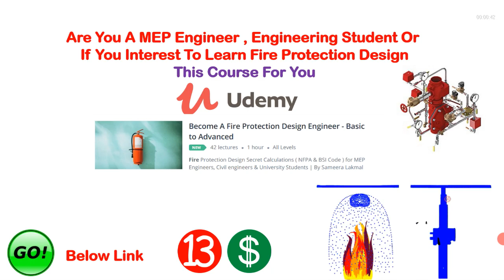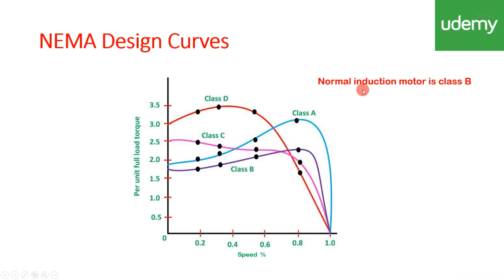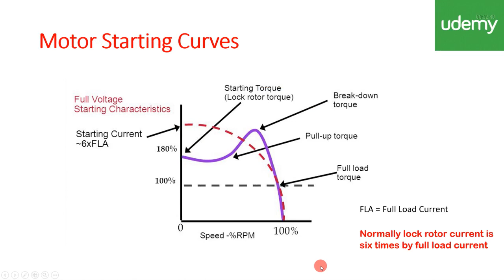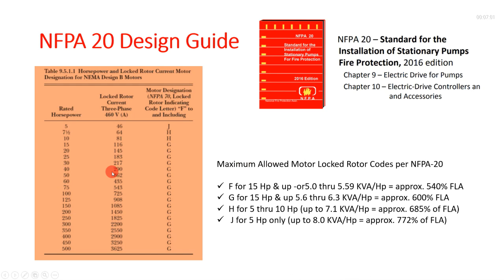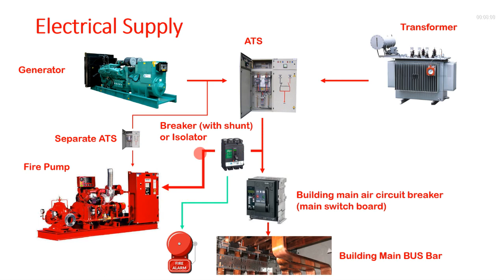Fire Pump Electrical Supply - NEMA - NFPA Codes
Only 13 💲

U Will Be Expert In Fire Designing 🏆